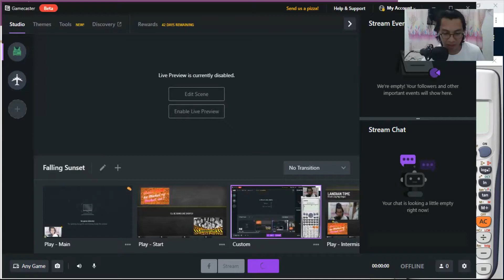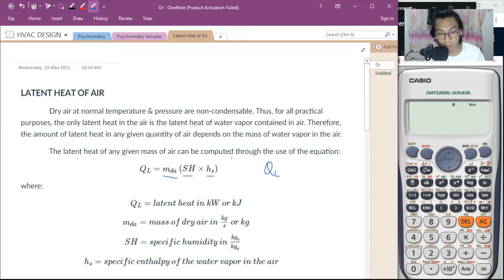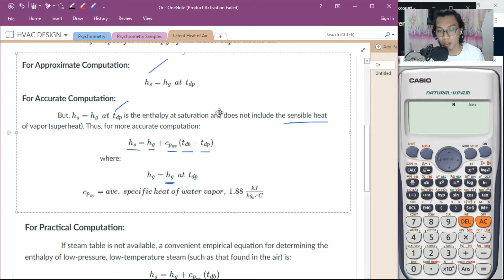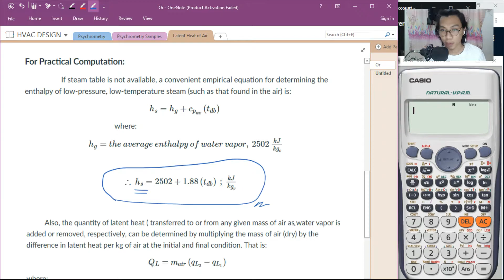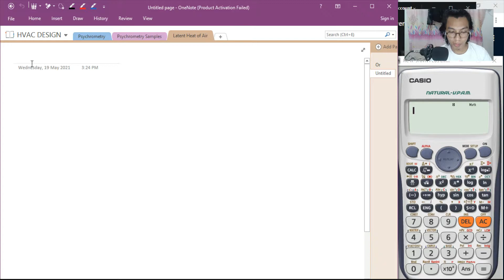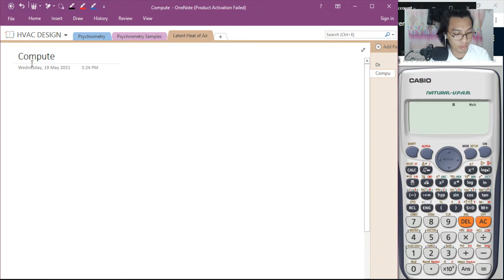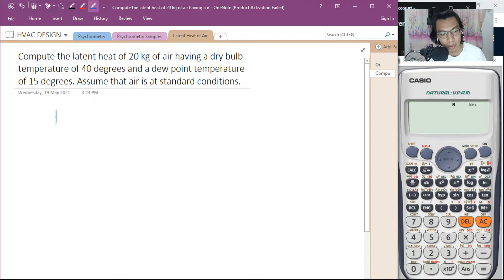HVAC: Latent Heat of Air Part 1